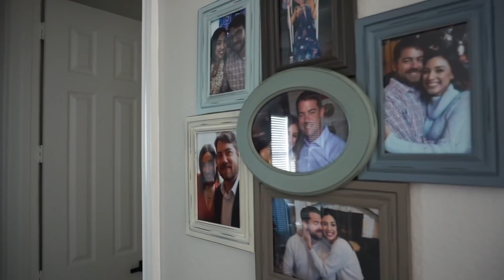VLOG | The one where we talk about what's going on with Poh🐶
Hey hey you guys🐼💕! to try Butcher Box today!

New members will get FREE SURF AND TURF!!! Wild-caught lobster tails and grass-fed ribeyes in their first box for free. July 12 thru August 9th!!!

ButcherBox gives customers access to high quality meat at an affordable price, and you never pay for shipping. With ButcherBox, you get 100% grass-fed & grass-finished beef, free range organic chicken, heritage breed pork and more delivered to your doorstep, saving you time and money. No matter where you live, every family now has access to high quality cuts of meat at the most affordable prices! FTC

ºººººººººººººººººººººººººººººººººººººº

📝VLOG DETAILS🛍
SATURDAY
•Fluffy cardigan - Target (old)
•Gray nightie
•Placemats (my first ones lasted me over 15 years!)
•Trash can
•Water filter
•Dog water tank
•Waterproof mat
•Drying mat
•Compostable straws
•Large black shelves/racks
•Rescue lily pads
•Drying rack
•Bottle brush
•Sponge basket
•Blue sponge - (I LOVE THESE! Safe for ALL dishes/tools)
•S+P Grinders
•Electric burner (do not recommend)
•Meat masher (YOU NEED THIS)
•Zarape flag
•Ring light
•White chair
•Navy blue rug
•Parker's sunglasses -
•Patio furniture - Target (old)
•Decorative outdoor pillows
•Best steak knives (only come in this set)

•Lip chappppppp
•Nude cropped tank
•Daniel's yoshi shirt
•Evil Eye phone case

•Buccees bathing suit - Must shop in person!

ºººººººººººººººººººººººººººººººººººººº

♥Let's chat!

ºººººººººººººººººººººººººººººººººººººº

ºººººººººººººººººººººººººººººººººººººº

Thanks!

ºººººººººººººººººººººººººººººººººººººº